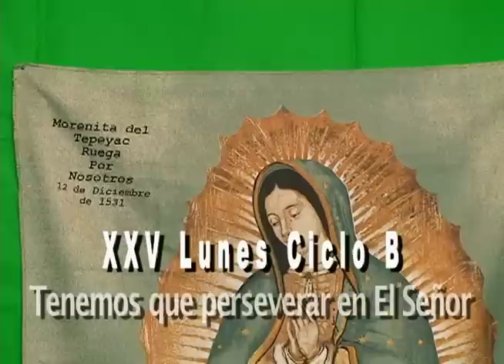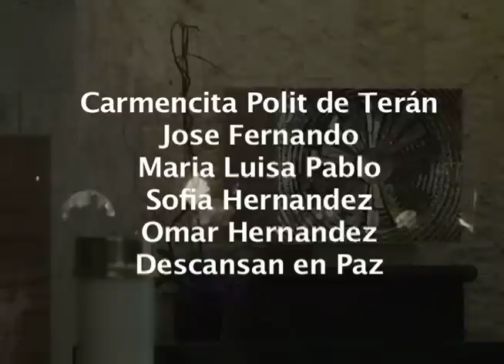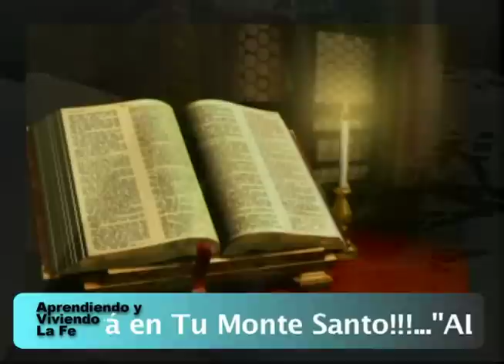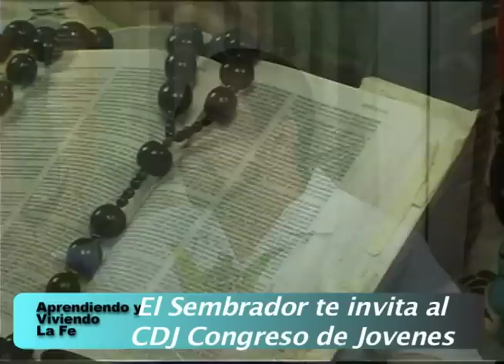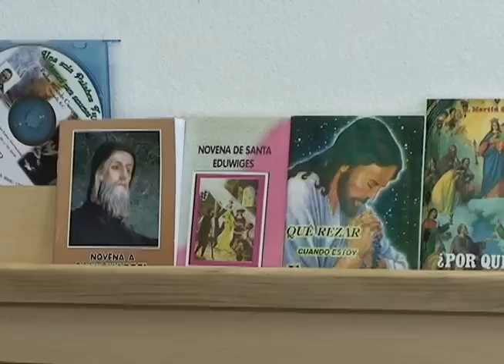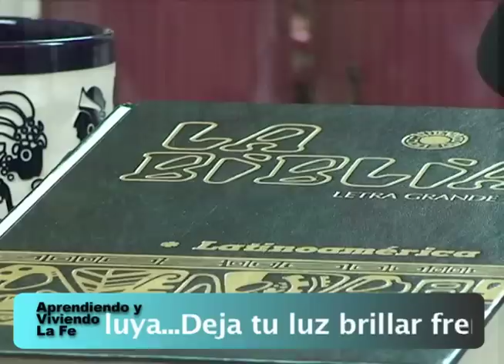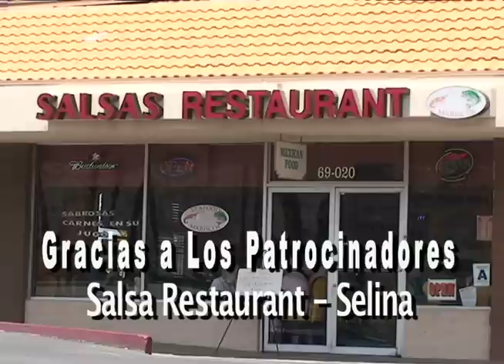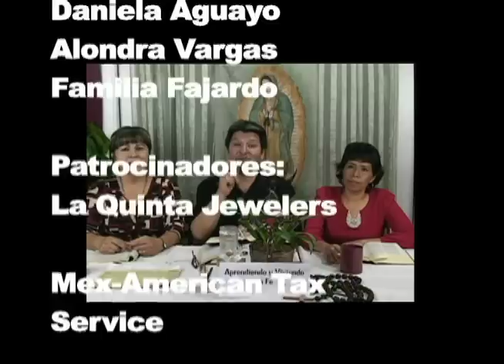Aprendiendo y Viviendo La Fé Lunes 24 Septiembre 2012 XXV Ciclo B